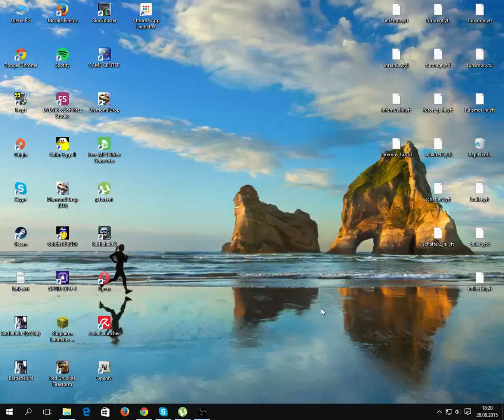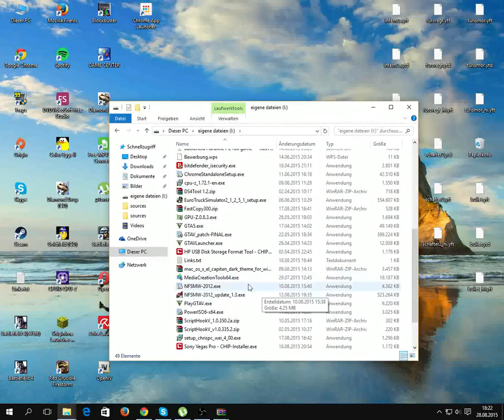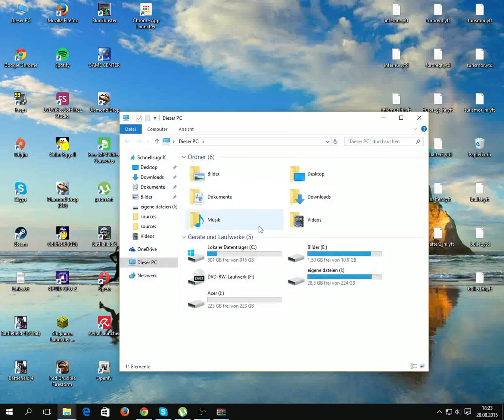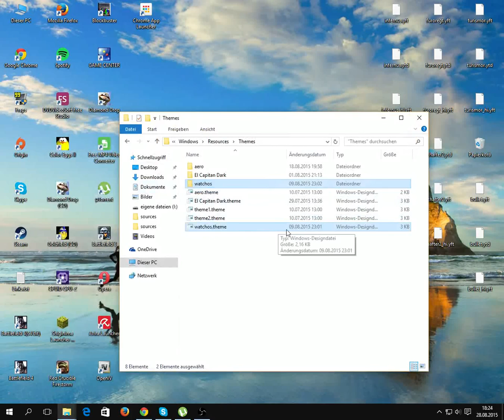windows 10 Schöner machen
Heute Zeige ich euch wie man windwos 10 schöner macht